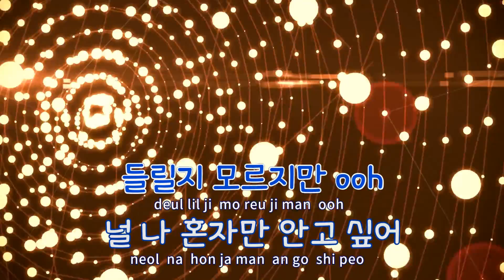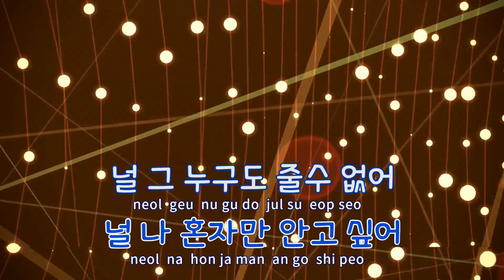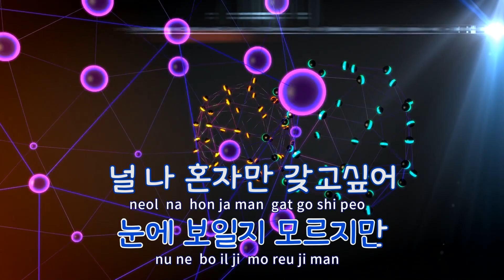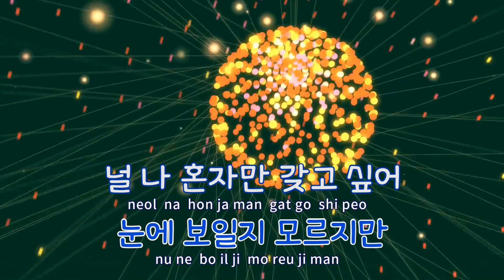[TJ노래방] 키스해주겠니 - 에디,린 / TJ Karaoke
키스해주겠니  --  에디,린